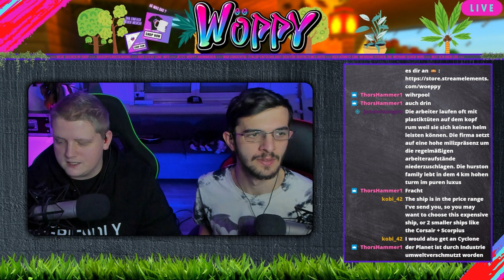ABSCHUSS in der LANDEZONE? [#05] STAR CITIZEN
Star Citizen ist eine Online-Weltraum-Flugsimulation mit Kampf- und Handelselementen für Windows, die sich seit 2010 in Entwicklung befindet und seit 2011 produziert wird. Seit 2013 sind Teile des Spiels im Alpha-Stadium spielbar, während weitere Features des geplanten Spiels nach und nach hinzugefügt werden

Titel: STAR CITIZEN
Genre: Open World, MMO, Ego-Shooter
Publisher: Cloud Imperium Games
Entwickler: Cloud Imperium Games

TRANSPARENZ:

[✖] Werbedeals: Nüscht
[✖] Sonstiges: Nüschtens
Meine Partner: [✖]